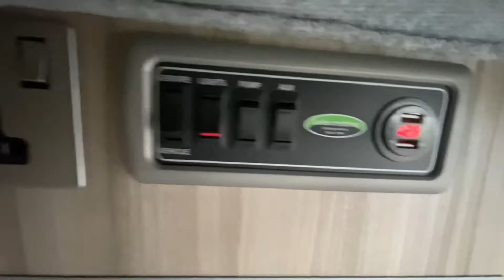Leisure Drive Vivante Volkswagen T6 (2019)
Engine Size- 2.0TD, Engine Power- 150bhp, Fresh Water- 25 Litres, Very inovative and efficient use of space allowing for plenty of storage solutions. Uses every available inch for storage without compromising its sleek and comfortable design. This model is designed to use as much natural light as possible while still maintaining privacy. At night, the lighting set-up is stylish and practical, utilising LED strip lights and spotlights. A comfortable, classic and relaxing interior perfect for escaping the harshness of the outdoors. BC Motorhomes are proud to be a family run business based in Ayrshire, Scotland. With over 35 years’ experience. The team here at BC Motorhomes all share the same passion and drive for Motorhomes and should you need any questions answered we are here to help. Your next adventure is only a call way.